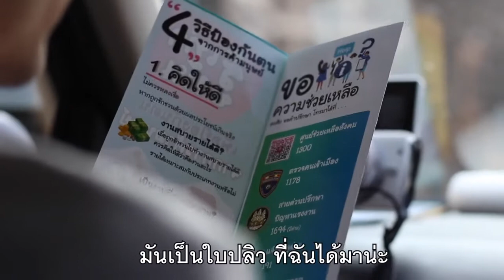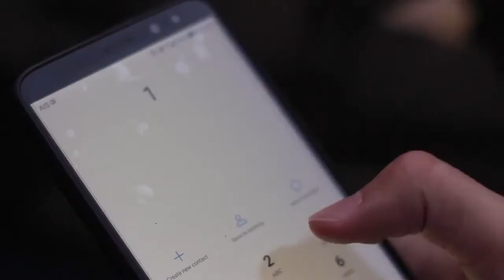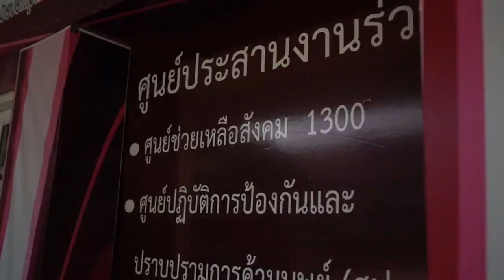หนังสั้น Call for help | Short Film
หนังสั้น "Call for help " | Thai Sub
เป็นเรื่องของนักท่องเที่ยวช่วงต่างชาติ มาท่องเที่ยวจังหวัดเชียงราย ในระหว่างเดินทางไปท่องเที่ยวแต่ละที่นั้นเค้าได้เจอเหตุการณ์บางอย่างเกิดขึ้น เหตุการณ์อะไรที่ทำให้ชาวต่างชาติสนใจ?

ผลงานใหม่จาก "มูลนิธิเพื่อความเข้าใจเด็ก (Focus)"
นำแสดงโดย "สำนักเทคโนโลยีสารสนเทศ สาขาวิชาเทคโนโลยีมัลติมีเดียและการสร้างภาพเคลื่อนไหว มหาวิทยาลัยแม่ฟ้าหลวง"
Supported by : USAID | Winrock International